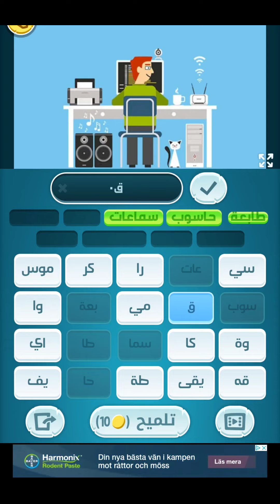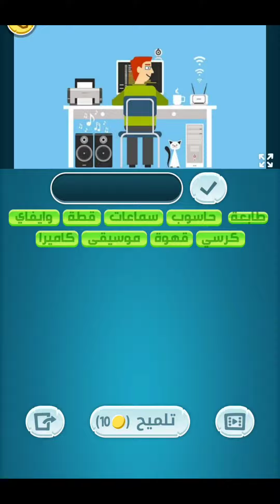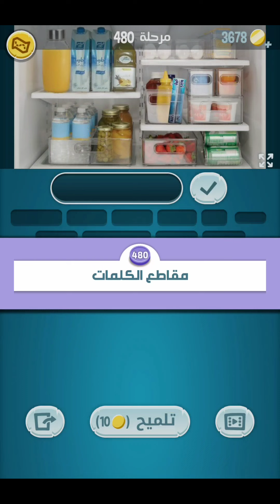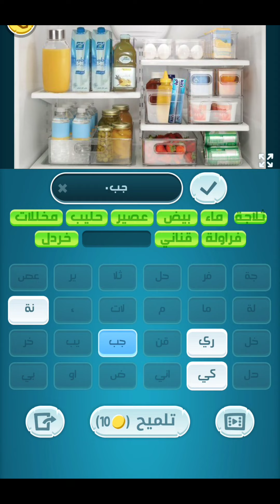حلول لعبة كلمات كراش 471 - 480 Kalimat Crash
اتمنى بأن يكون هذا الفيديو قد نال إستحسانكم